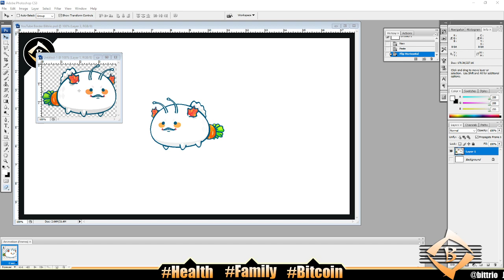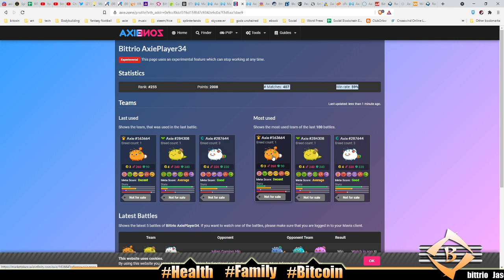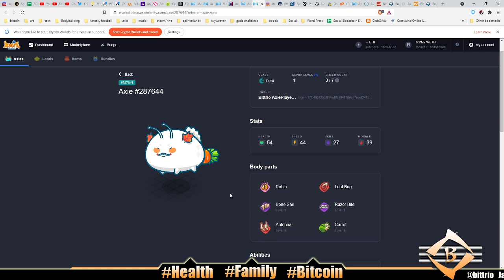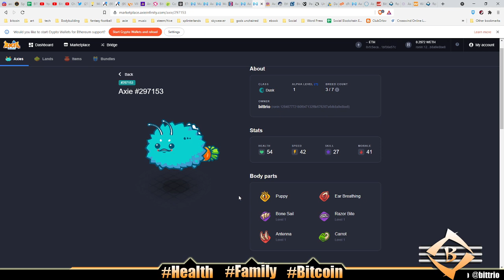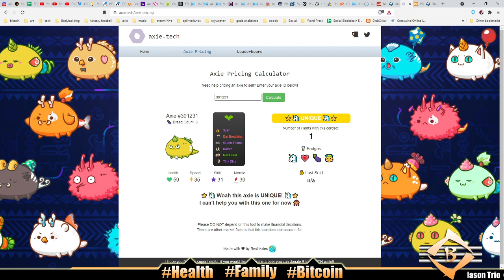AXIE INFINITY BULBASAUR